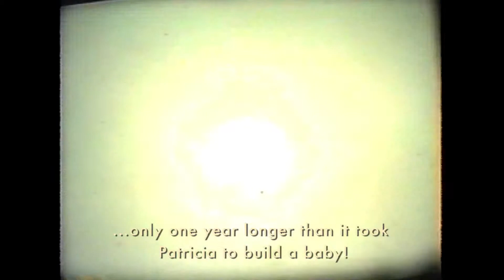12 - A Love Story - Home Sweet Home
The places we called home. Most memorable, the home that Dad built for us on India Avenue in Perry Hall, Maryland. Construction was completed in December 1960.